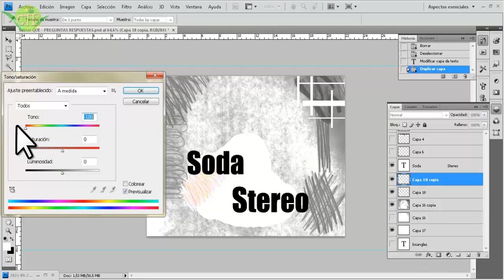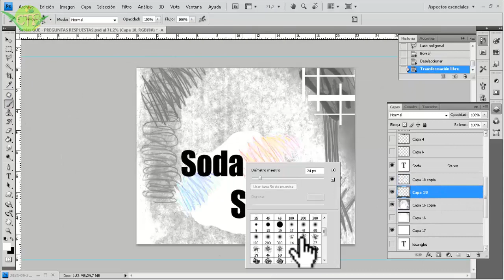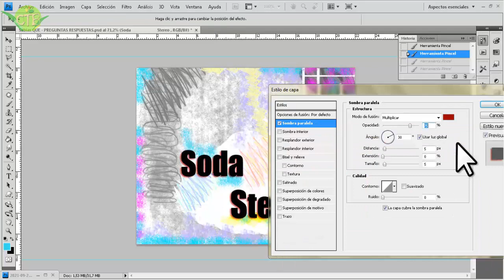soda stereo: recordando esta emblemática banda argentina en photoshop [DEL grafito AL digital🤔🎶]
Hola amigos, en la nueva red social estaré subiendo mas contenido.